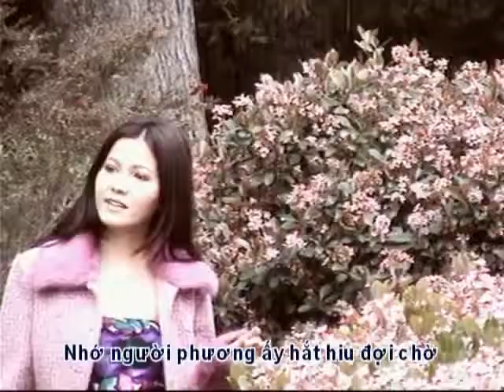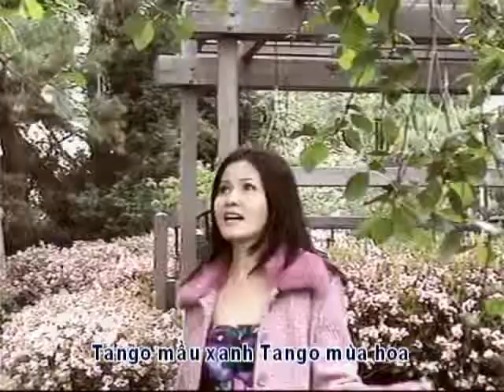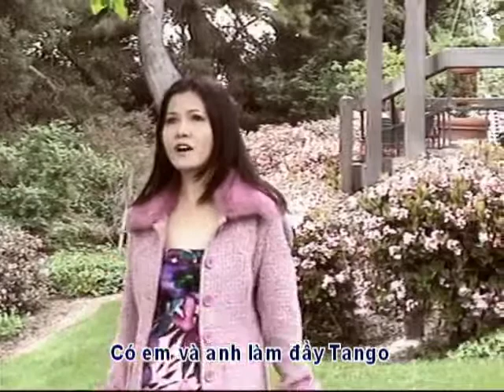HV karaoke Tango mau xanh